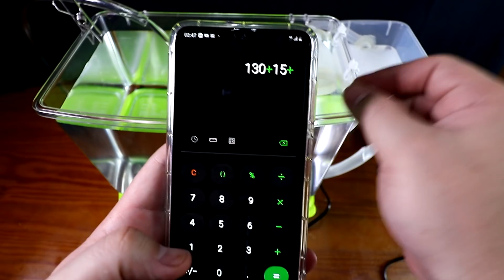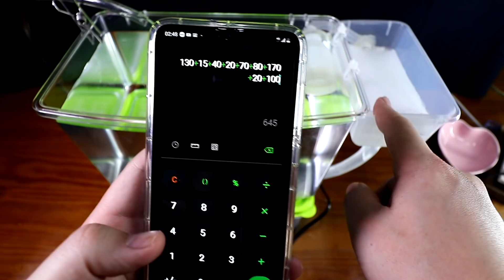輕鬆養孔雀魚 水族 DIY 比外掛好用 比圓筒便宜 好整理 底部過濾器